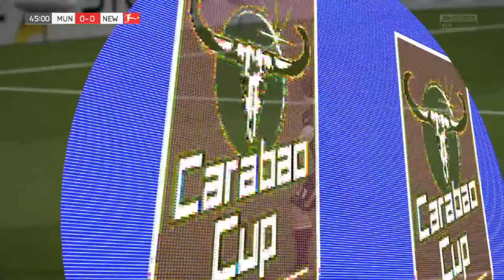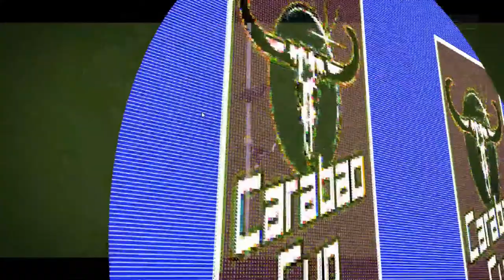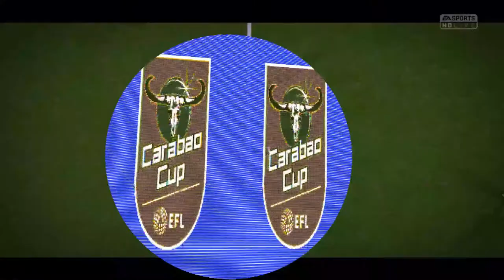FIFA 15 - Modded Edition - Newcastle Utd - Carabao Cup - Semi Finals - 2nd Leg - EP 31 - S1